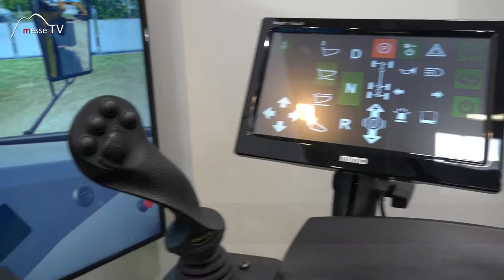TENSTAR • Training auch für Zusammenarbeit meherer Maschinen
Ein Anfänger eines Fahrzeugs besucht normalerweise eine Fahrschule. Auf der Messe München zeigt die bauma was ein Fahranfänger eines Kippladers oder Baggers besucht.

Der Messestand der Firma TENSTAR hat Fahrsimulatoren für diese Zwecke aufgebaut. Man lernt im sicheren Umfeld wie die Maschine in real fährt und reagiert. Aber nicht nur die Hanglage und der Untergrund beeinflussen die Fahrsituation. Auf der Messe kann man obendrein zwei verschiedenartige Baustellenfahrzeuge in derselben Simulation betätigen. Was die Situation erschwert. Sehen Sie selbst, wie dies in der Praxis aussieht!

Interview mit Lisa Maria Lottmann auf der bauma 2016.